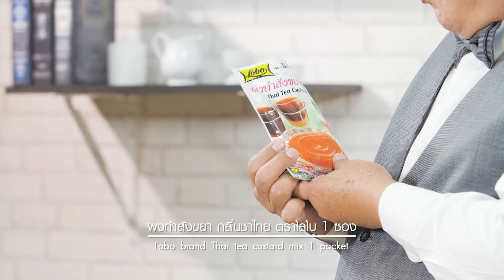รายการอดเปรี้ยวกินหวาน EP8 I Part2 I ตะโก้สาคูชาไทย